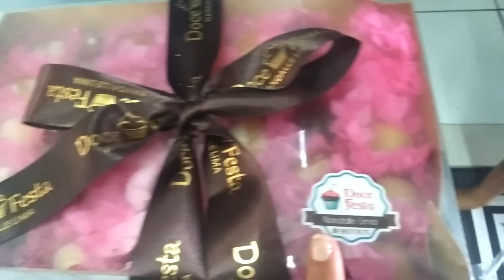NOSSO CASAMENTO FOI LINDO 👰❤️( SONHO REALIZADO ) DEPOIS DA FESTA TEVE A LIMPEZA 🤪😭🤦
OI ARMENINAS ! OI URMENINOS ! TUDO BEM COM VCS ?

ESPERO QUE ESTEJA E SE NÃO TIVER VAI FICAR EM NOME DE JESUS !

DEUS ABENÇÕE A TODOS .